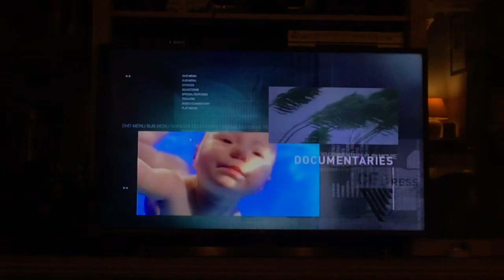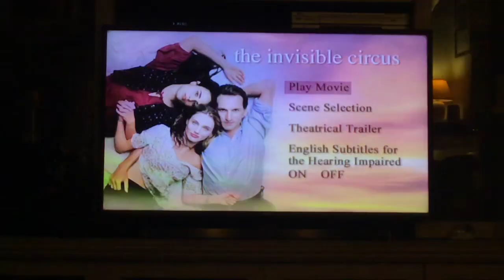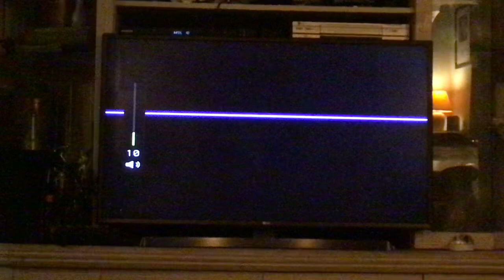Opening To The Invisible Circus 2002 2007 Reprint DVD Australia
This DVD was released in 2002 by roadshow entertainment
Film the invisible circus (2001) rated M
Opening
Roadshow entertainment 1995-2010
Roadshow entertainment DVD promo 2002
Warning screen
M rated screen
Main menu
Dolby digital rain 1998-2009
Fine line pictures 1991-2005